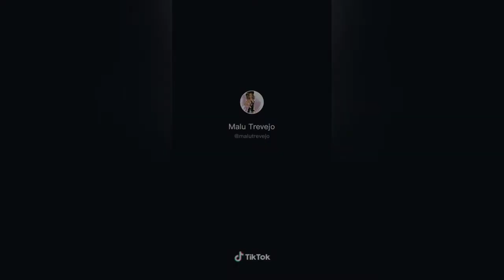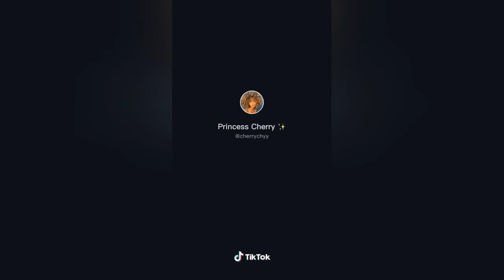TikTok Deuces dance - When i'm tryna keep it drama free - Chris Brown Deuces - Noah Beck, Malu.....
This is not my song. If you want to listen to the full version you can go over to Chris Brown's channel and the song is called deuces.